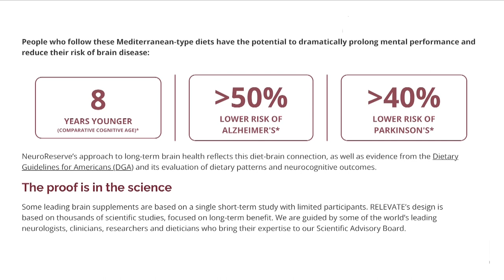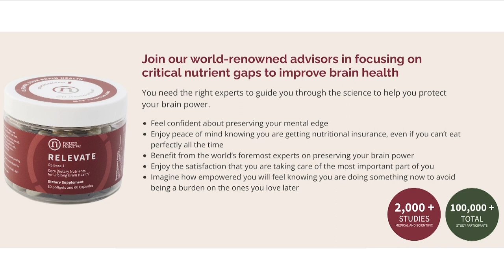Financial Elder Abuse How to Avoid the Pitfalls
Today we're talking about how to avoid the pitfalls of elder financial abuse. Elder financial abuse is a growing problem that can have devastating effects on the lives of seniors. Do you know the warning signs? These can include sudden changes in their financial situation, such as unexplained withdrawals or transfers of funds, a sudden decrease in their standard of living, or unpaid bills despite having sufficient funds.

Other warning signs may include a new caregiver or family member who seems to be isolating the senior from friends and family or who has taken control of their finances. Seniors who seem afraid or reluctant to speak openly about their finances may also be experiencing financial abuse.

Taking action is crucial if you suspect a senior is being abused financially. This may involve contacting adult protective services, speaking with an elder law attorney, or involving law enforcement. By being aware of the warning signs of elder financial abuse and taking action when necessary, we can help protect seniors from exploitation and safeguard their financial security.

Podcast Links